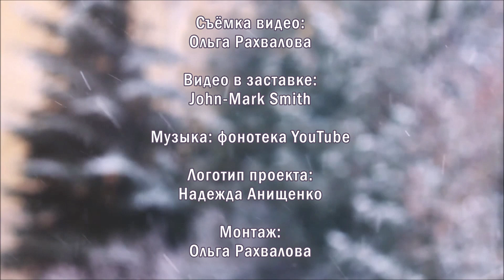Проект «Сибирские строки-2»: Ольга Солодовникова (читает Юрий Татаренко)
Представляем вашему вниманию новый выпуск проекта «Сибирские строки». Он посвящён прекрасному поэту Ольге Солодовниковой из города Прокопьевска Кемеровской области. Ольга  - тот автор, который в своих стихах умеет говорить о бытии сразу на всех его уровнях - и малом, обыденно-жизненном, и высоком, вселенски-божественном. В её произведениях эти уровни отражаются друг в друге, пересекаются, удивляя читателя и создавая новые образы и смыслы.

Представил творчество Ольги Солодовниковой для «Сибирских строк» её коллега по перу - новосибирский поэт и журналист Юрий Татаренко.

Справка:

Цель проекта «Сибирские строки» – познакомить всех желающих с лучшими образцами сибирской литературы и рассказать об интересных и знаковых литературных именах.

Организаторами проекта являются:
— Новосибирская областная молодёжная библиотека
— журнал «Сибирские огни»
— Новосибирское отделение Союза писателей России

Проект приурочен к 100-летию журнала «Сибирские огни».